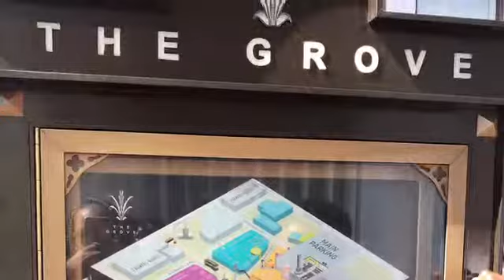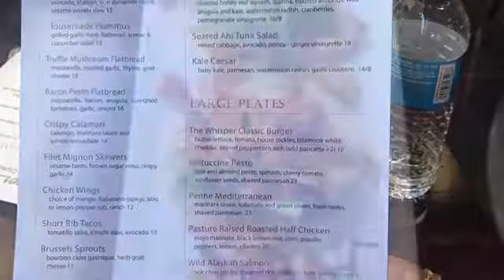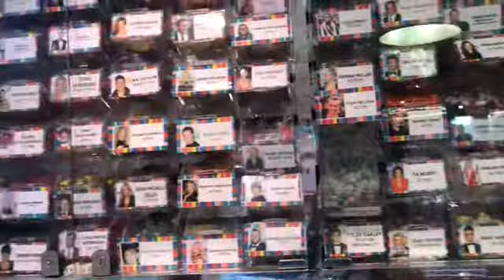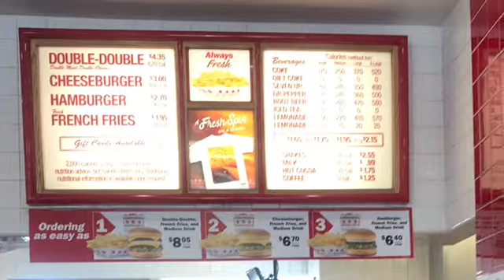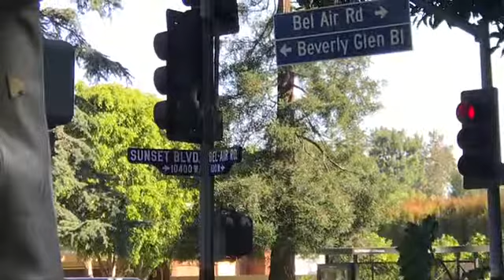L. A. Girls Trip | Part 2 | 2019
I pray this video comes out right. I’ve deleted and edited this video 7 times. I give up but I need to move on.

Check out part 2 of our Girl’s Trip to L.A.

Equipment:

Flashpoint Photo/video 13' Ringlight

Studio Microphone

Youshares Pop Filter

Pink Backdrop

5 * 7 Brick Wall Backdrop

Acuvar 50" Aluminum Tripod with remote

Ella Bella Backdrop – White washed Wood

LimoStudio Portrait Lighting Kit

Clip-on Light Ring

Lapel Microphone for Apple